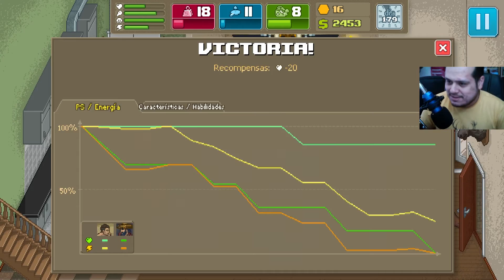PUNCH CLUB | PUÑOS DE ACERO | Gameplay ESPAÑOL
Gameplay en Español del Juego Indie de moda, Punch Club es una verdadera gozada. En el encarnas la vida de un luchador amateur desde su comienzo hasta el lanzamiento de su carrera profesional, todo esto con con una ambientación pixel y repleta de cameos de los 80's y 90's.

Deja tu comentario aquí abajo, tu opinión me importa.